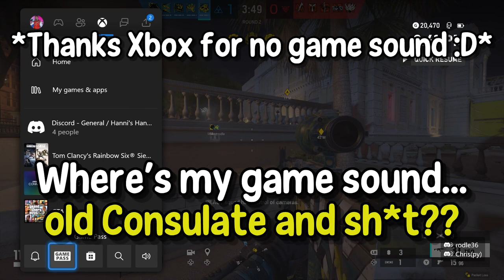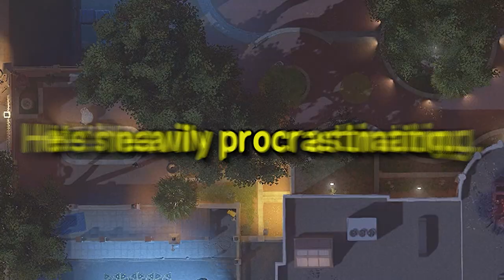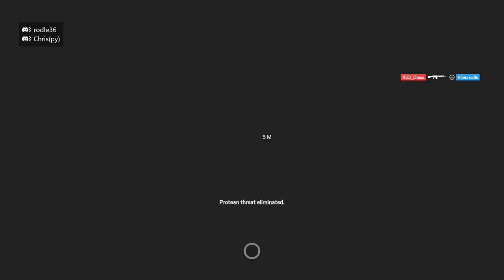The Containment Event Experience in 2024 - Rainbow Six Siege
Rainbow Six Siege has recently re-released their Containment event, which was originally released in August of 2021, during Year 6. Things have changed a lot since then, so enjoy our experience into the Containment Event's second return in Year 9! (A lot of jumpscares to be expected!) :D